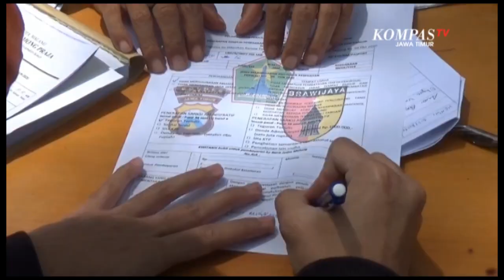Abai Protokol Kesehatan, Petugas Tahan KTP Warga Malang Yang Melanggar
Malang, KompasTV Jawa Timur. - Operasi yustisi oleh petugas gabungan dari Satpol PP dibantu TNI Polri serta Dinas Perhubungan ini digelar di kawasan Velodrom kecamatan Kedungkandang kota Malang.

Dalam pelaksanaan operasi yustisi, petugas masih mendapati beberapa warga yang tidak mengenakan atau membawa masker.

Warga yang tidak memakai masker oleh petugas dikumpulkan untuk didata. Selanjutnya, para pelanggar ini diberikan surat tilang dan KTP yang bersangkutan ditahan.

Nantinya KTP yang ditahan bisa diambil setelah warga mengikuti sidang dan membayar denda yang ditentukan oleh Hakim.

Selain tindakan penahanan KTP dalam operasi yustisi ini, petugas juga membagikan masker kepada warga yang melanggar.

Menurut Kepala Satuan Polisi Pamong Praja kota Malang, Priyadi, pengendara sepeda motor dan mobil diketahui masih banyak mengabaikan protokol kesehatan yakni tidak mengenakan masker.